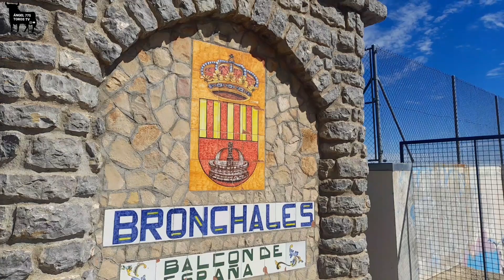TOROS EN BRONCHALES 2023, ENCIERRO Y VACAS (18/08/23)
Para acabar la programación del puente de diciembre, aquí os dejo este vídeo especial.

En el día de hoy nos desplazamos a Bronchales para ver el encierro y la prueba de  vacas de la Ganadería Benito Mora.

Imágenes de Ángel Solera.

🐂🐂 Canal de TOROS - toros - toros bravos - toros para todos - toros en el campo  - toros Valencia -  - encierros de toros  - Toros toros de lidia